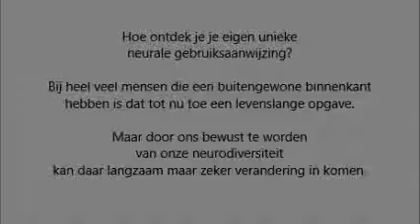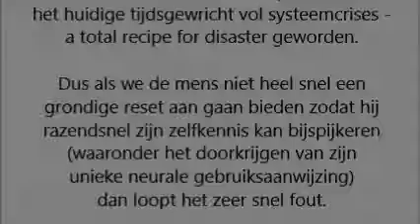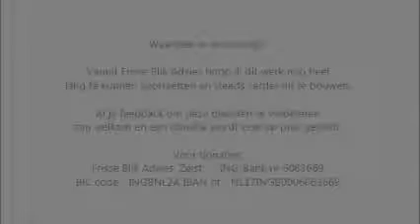De neuronoom: Ontdek je neurale gebruiksaanwijzing en kom thuis in jezelf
Niemand is normaal. Iedereen is apart. Maar dat ga je pas zien als je het door hebt.

Neurodiversiteit gaat uit van de gedachte dat elk mens over een uniek stel hersens beschikt wat hem - in samenwerking met al zijn zintuigen en neurale stelsels - tot een uniek wezen met een onuitputtelijk potentieel maakt.

Het is deze vitale bron die je zo snel mogelijk in je leven moet zien te ontsluiten om in je element te geraken. Door je eigen gebruiksaanwijzing, je eigen "software" te mogen ontdekken en leren toe te passen.

Alleen op die manier hou je je batterij een beetje op peil en kan het blijven stromen. In dit blog vertel ik heel concreet over hoe zo'n ontdekkingsreis met vallen en opstaan verloopt.

Feedback op mijn blogs zijn van harte welkom evenals een eventuele donatie zodat ik mijn werk vanuit Frisse Blik Advies niet alleen kan voortzetten maar ook verder uitbouwen. In de aftiteling kan je lezen hoe.

Wederom veel plezier met dit videoblog!

Helmer van Weelderen
Neuronoom - Spreker - Blogger - Mentor - Personal Branding

Anders Kijken naar Anders Denken